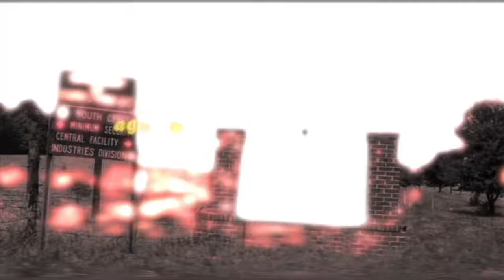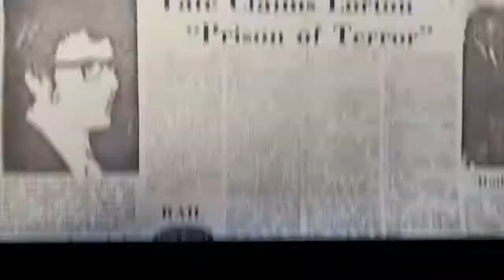Lorton Prison of Terror Movie - 100 Films (Washington DC)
TheSOBS@Youtube Support Our Brothers & Sisters
We represent Independent melanated Media none of our channels qualify for monetization which means we forgo counterproductive ads for the sake of money